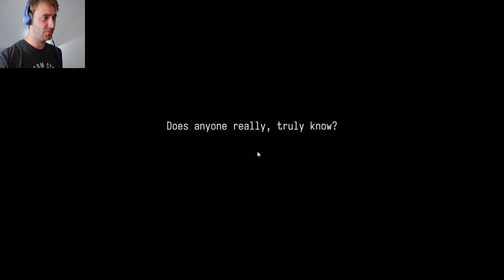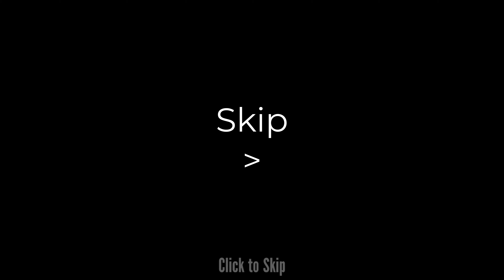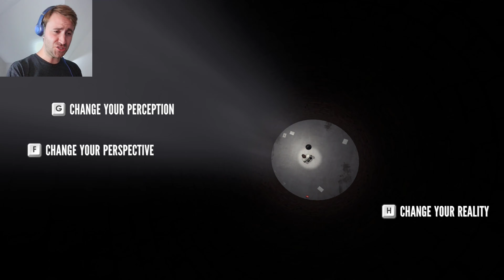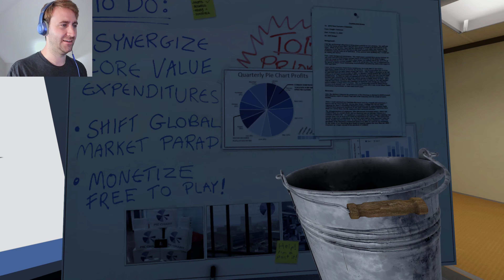The Stanley Parable - Part 5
Welcome to the official Stanley Parable 2!  Who's ready for a livestream?!?  Where will the bucket take us in our new adventure???